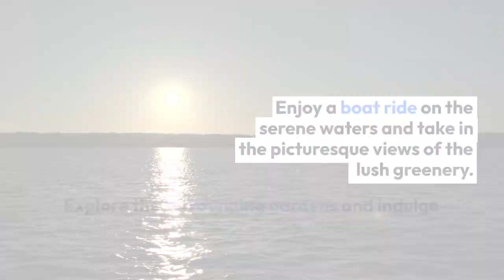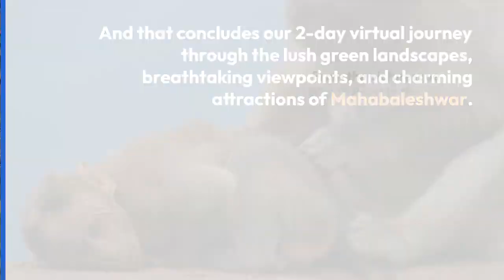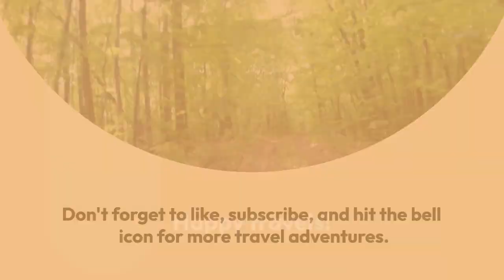2 Day Travel Itinerary for Mahabaleshwar Trip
2 Day Travel Itinerary for Mahabaleshwar Trip

Day 1: Upon arriving in Mahabaleshwar, start your exploration by visiting the iconic Wilson Point, also known as Sunrise Point. Wake up early to witness a mesmerizing sunrise and enjoy panoramic views of the surrounding valleys and hills. Next, head to the famous Mahabaleshwar Temple, dedicated to Lord Shiva. Seek blessings at this ancient temple and admire the beautiful architecture. In the afternoon, visit the stunning Venna Lake. Enjoy a boat ride on the serene waters and take in the picturesque views of the lush greenery. Explore the surrounding gardens and indulge in local snacks and delicacies. In the evening, visit the lively market area of Mahabaleshwar. Shop for local handicrafts, fresh strawberries, and enjoy the vibrant atmosphere.

Day 2: Immerse yourself in the natural beauty and tranquility of Mahabaleshwar. Start your day by visiting the picturesque Lingmala Waterfall, located amidst lush green forests. Enjoy the scenic views and feel the misty spray of the cascading water. Next, head to the enchanting Kate's Point, known for its panoramic vistas of the Dhom Dam, Kamalgad Fort, and the Sahyadri Range. Capture memorable photographs and enjoy the breathtaking views. In the afternoon, explore the charming hill station of Panchgani, located near Mahabaleshwar. Visit the famous Table Land, a vast plateau offering scenic views and adventure activities like horse riding and paragliding. Indulge in local snacks like corn patties and strawberries with cream. In the evening, witness a mesmerizing sunset at the scenic Elephant's Head Point. Admire the rock formations resembling an elephant's head and enjoy the tranquil ambiance.

Your travel made easy! Use this video to plan your next trip and enjoy an relaxed vacation. Check out the channel for other such videos!